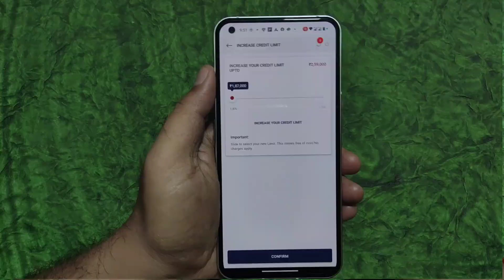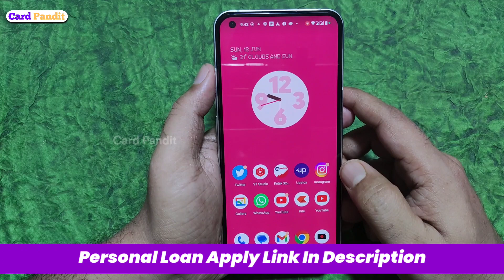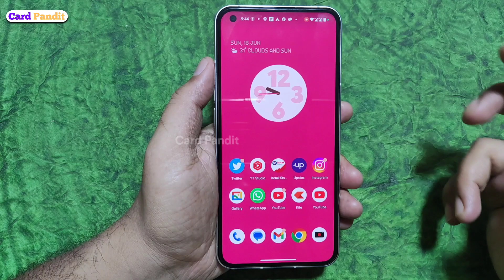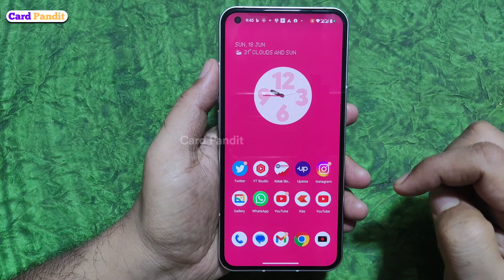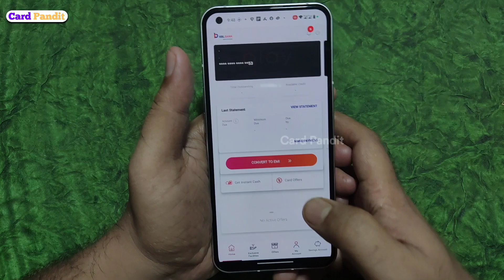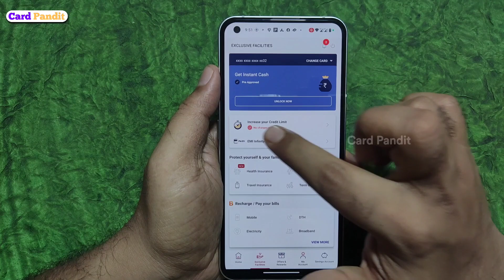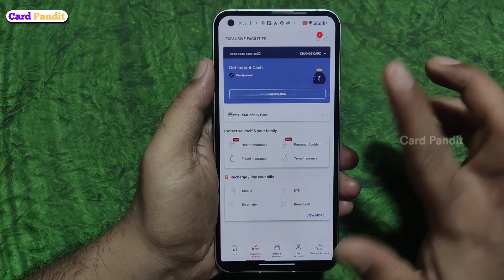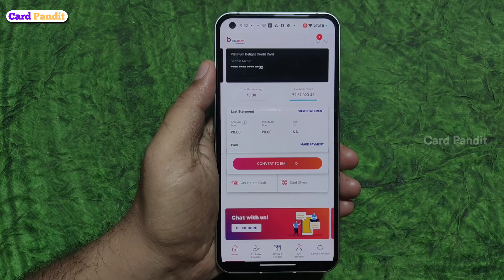How To increase RBL Bank Credit Card Limit 2024 | RBL Bank Credit Card Limit Increase Kaise Kare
How To increase RBL Bank Credit Card Limit 2024 | RBL Bank Credit Card Limit Increase Kaise Kare - Card Pandit
In this video, we will guide you through the simple steps for boosting your RBL Bank credit card limit in 2024. If you're looking to increase your credit card limit with RBL Bank, you're in the right place! Having a higher credit card limit can provide you with greater financial freedom and flexibility. But how can you achieve that? We have carefully curated this tutorial to help you understand the process and maximize your chances of success. Firstly, we will walk you through the importance of maintaining a good credit score. A solid credit score reflects your creditworthiness and plays a crucial role in determining your credit limit. We will share tips on how to establish and maintain a stellar credit score, which will greatly enhance your chances of getting a credit limit increase.

🟣 क्रेडिट कार्ड के लिए APPLY करने के लिए यहाँ पर क्लिक कीजिये

how to increase rbl credit card limit in 2024,